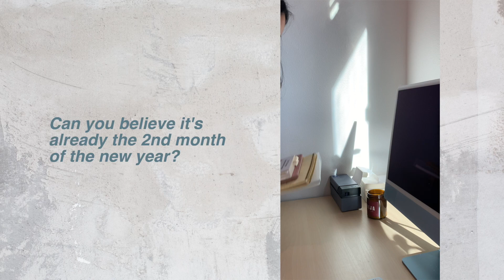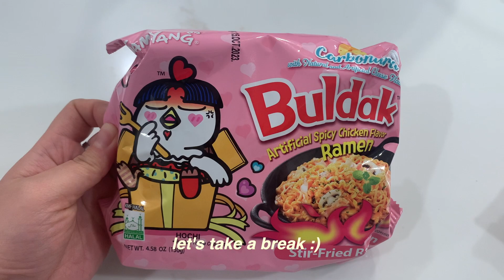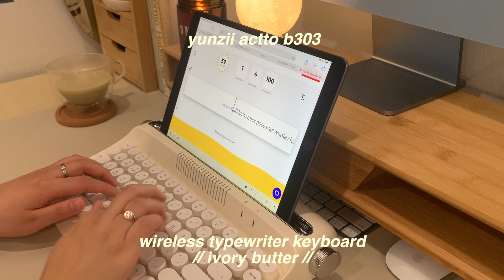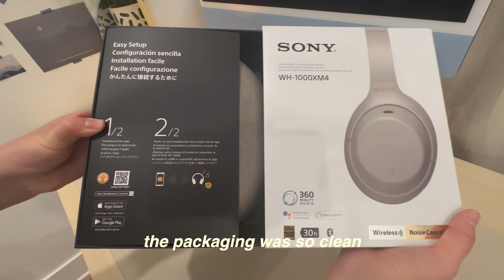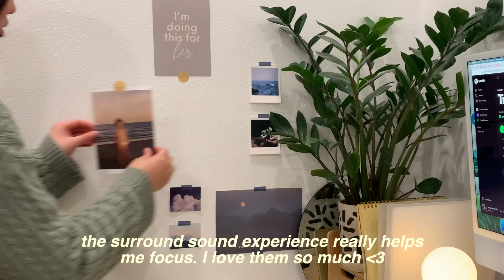Cozy Desk Makeover + Desk Setup 🌱 Unboxing Sony Headphones | Cozy Aesthetic | Fruit Sandos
It's hard to believe we're already in the second month of the new year! This year, I wanted to give my work from home desk setup a cozy desk makeover. I had so much fun putting this video together and I hope it can bring you some peace and relaxation...and maybe a little inspo to create your own creative sanctuary :)

I'm thinking about filming more "journal with me" and "study with me" type of videos where we're just writing and creating together. What do you think?

I've also included links to all of the new items I got for my desk setup 💕

- Ollieroo Bamboo Desk Organizer

- Homerays Bamboo Monitor Stand Riser

- Mydethun 3D Moon Lamp, 3.5 Inch

- Yunzii Accto B303 Typewriter Keyboard, Ivory Butter

- Sony WH-1000XM4 Headphones, Silver

- Wolaile Leather Desk Pad, Ivory White

- Teanagoo Matcha Tea Ceremony Set, Dark Grey

- ToolMenu Cork Coasters